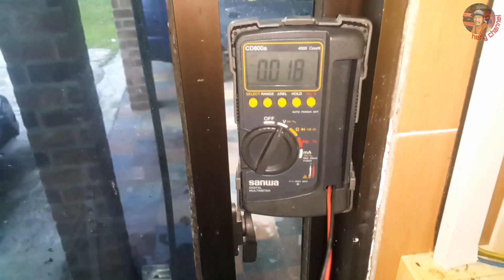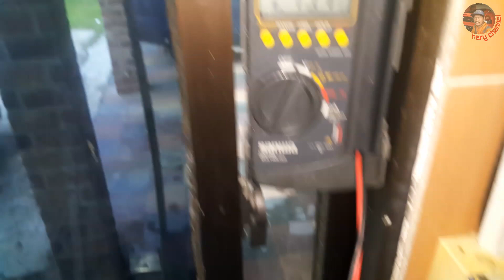ac panasonic standard split type tidak dingin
di video kali ini saya troubleshooting pada ac panasonic standard split type 1pk tidak dingin pengecekan awal outdoor unit hidup dan tekanan refrigerant normal tapi setelah beberapa menit outdoor unit mati dan ac tidak dingin indikasi saya mengarah pada termistor yang rusak tapi setelah di lakukan pengecekan masalah pada kelistrikannya..biar lebih jelas simak videonya sampai selesai ya guys semoga bermanfaat. ...
ac panasonic split type 1pk
ac panasonic tidak dingin
ac panasonic 1pk tidak dingin
ac split tidak dingin
panasonic malaysia
panasonic indonesia
panasonic global
panasonic brunei
ac standard split type
split type standard 1pk
hvac
hvacr
hvac technician
hvac service
hvac repairs
hvac installation
hvac tech
teknisi ac

Salam nyessss dari tukang ac yang acakadul